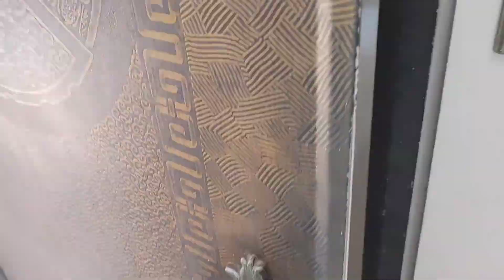Hotels in Costa Rica| Alameda Boutique Hotel| Cariari Costa Rica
Hello!

This happens to be the first hotel we stayed in here in Costa Rica. It was such a welcoming and chill hotel. Very small and intimate. Very affordable with great service. It is right next to the Cariari Country Club and is less than 20 minutes away from the SJO airport.. This hotel is in Cariari, heredia, Costa Rica.

Please enjoy a quick tour of the establishment.